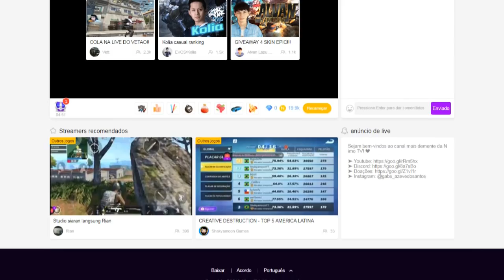RESIDENT EVIL (PS1) #10 l RETORNANDO PARA A MANSÃO!!!